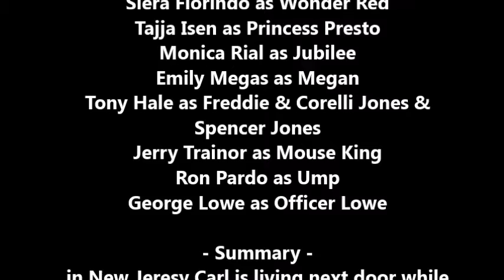Aqua Teen Hunger Force will become a 1st Nickelodeon film releasing on September 28, 2022